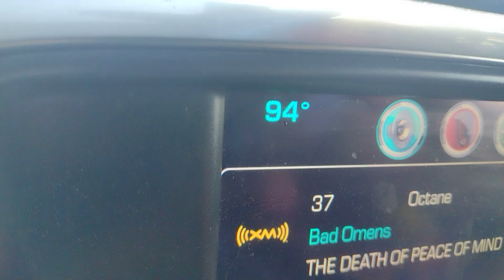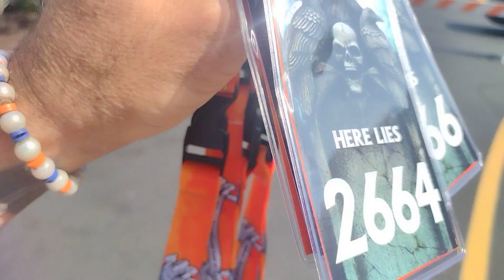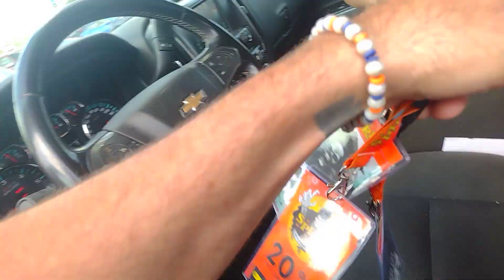Spirit Halloween Flag Ship Day 1 Over 3000 Haunters!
this place is PACKED!